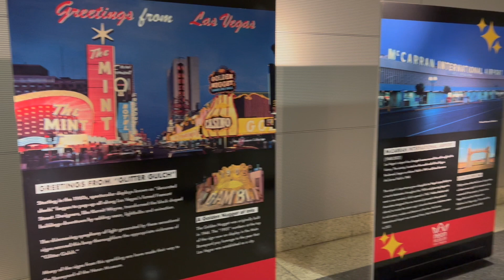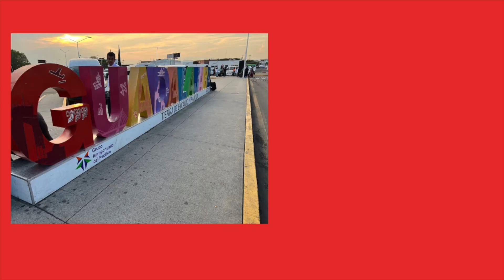✈️Mexico Trip🇲🇽 (Moving Album)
A moving album of my visit to Mexico

✨METIONED✨
00:00 - 00:04 INTRO
00:04 - 02:30 Expo Vlog
02:31 - 02:45 Picture Album
02:46 - 03:06 Outro

🎶Que Bonito Es Michoacán🎶